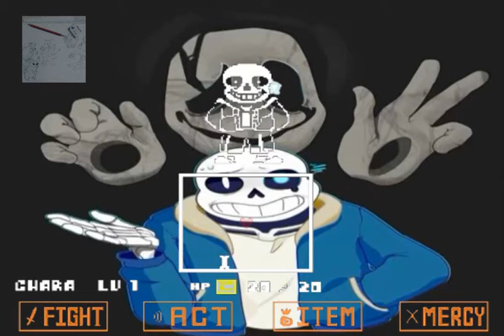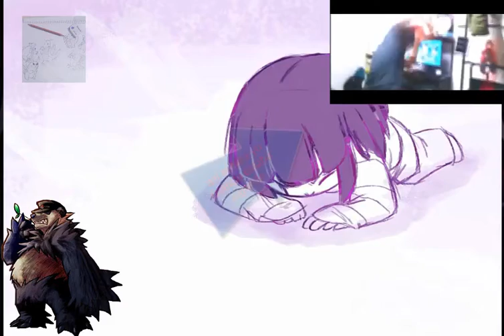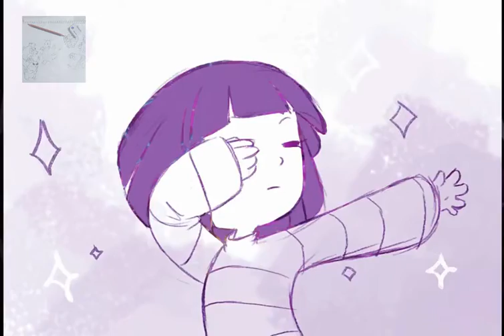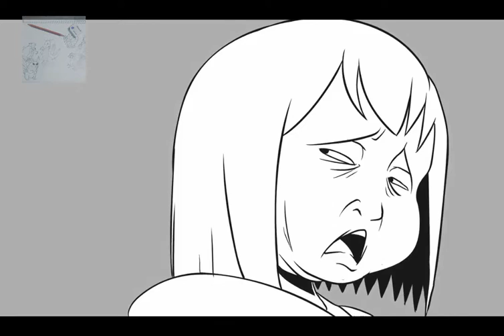ZUCULENTO TOP MÚSICA UNDERTALE